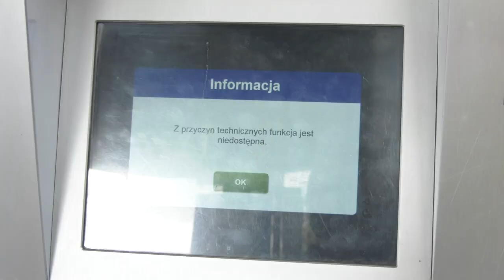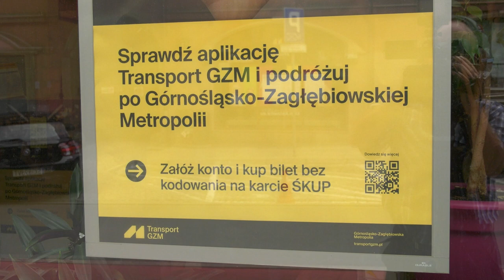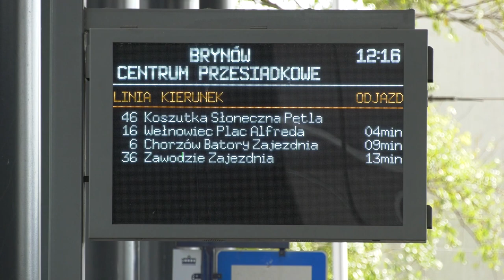ŚKUP odchodzi w przeszłość 22.09.2023